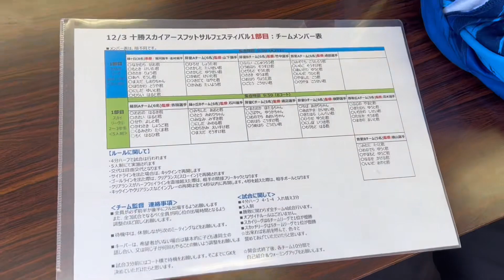子供達の監督をした日。【サッカーVLOG】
Hey what’s up guys! ティモシィです！
地域リーガーのティモシィがYouTube始めます！！
このチャンネルでは、北海道での日常やトレーニングなどアスリートならではの様子をお届けしたいと思います。
このチャンネルを通して、1人でも多くの方が北海道十勝スカイアースに興味を持ってくれる事を願っています😁